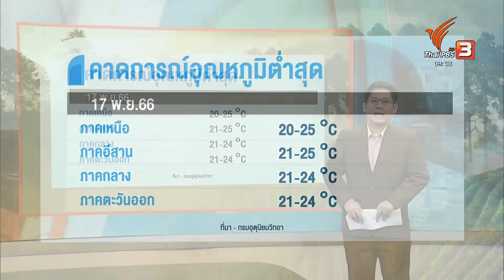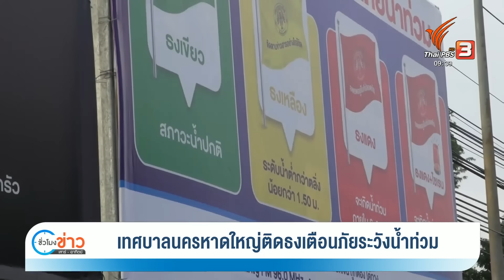กรมอุตุฯ เตรียมประกาศให้ไทยเข้าฤดูหนาวสัปดาห์นี้ | ชั่วโมงข่าว เสาร์ - อาทิตย์ | 12 พ.ย. 66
สำหรับใครที่กำลังรออากาศหนาวเย็นมีโอกาสจะได้สัมผัสกันแล้ว เพราะสัปดาห์หน้ามีแนวโน้มว่า จะมีอากาศเย็นกำลังค่อนข้างแรงแผ่ลงมาปกคลุมตอนบนของประเทศไทย